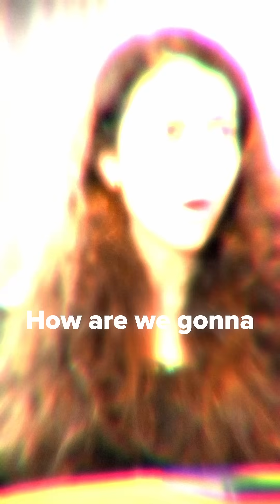Top ranked AI researcher worldwide: How smart is AI today?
📲 Reel Description:
🔬 AI is advancing faster than ever—but are we truly prepared for what's coming? 🤯
From quantum AI to password protection, from molecule folding to robotic companions, the future is unfolding before our eyes!

🔥 What does it mean to live alongside AI-powered entities?
🚀 How did a 16-year-old cancer researcher become a top AI leader?
⚡ What risks are we taking by scaling AI too fast?

🤖 The way we use AI today will define our world tomorrow. Will we control it, or will it control us?